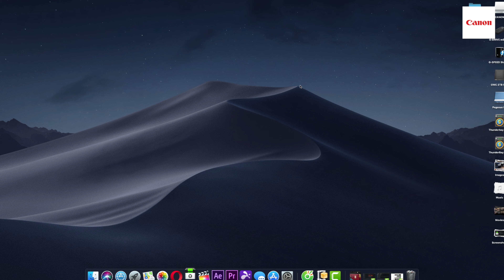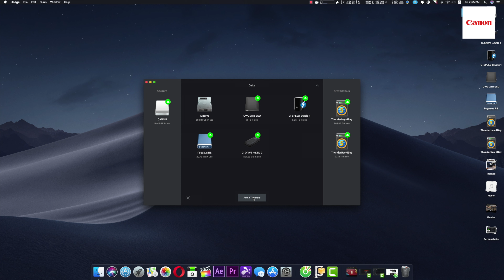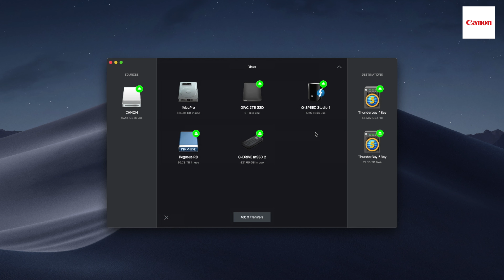[360 VIDEO SERIES] EP.7 | 5 SAI LẦM HAY MẮC PHẢI KHI BACKUP DỮ LIỆU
📣 Chào các bạn! Tập 7 của 360 Video Series sẽ mang tới cho các bạn một số kinh nghiệm hữu ích đây!

🎥Trong tập này, chúng ta sẽ cùng tìm hiểu những sai lầm mà mọi người thường mắc phải khi backup dữ liệu và cách khắc phục hiệu quả.

♥️ Bạn thấy sao với những kinh nghiệm từ Mốc Nguyễn? Nếu bạn có thêm những thắc mắc, câu hỏi nào dành cho host của chúng ta và Canon Vietnam, đừng ngần ngại gửi cho chương trình thông qua bình luận hoặc inbox fanpage nhé.